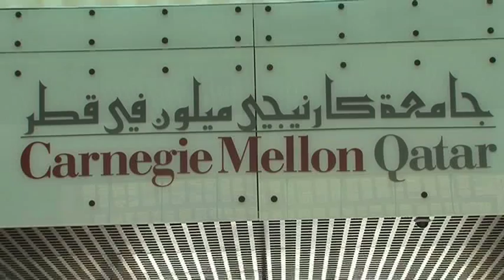Summer College Preview Program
Students in the Summer College Preview Program will take classes in mathematics, English and SAT preparation, and they will become familiar with university approaches to teaching and learning. Students will learn how to successfully master a university course schedule and workload, enabling them to accept greater responsibility for their own learning. The daily schedule will also include workshops on how to become a master student by learning to set goals, how to manage time effectively and how to be a more competitive candidate in the university admission process. Additionally, students will work on a "hands-on" project in one of the four majors offered at Carnegie Mellon Qatar.